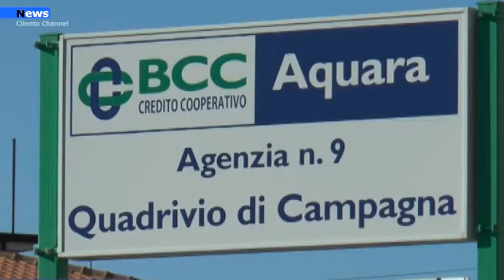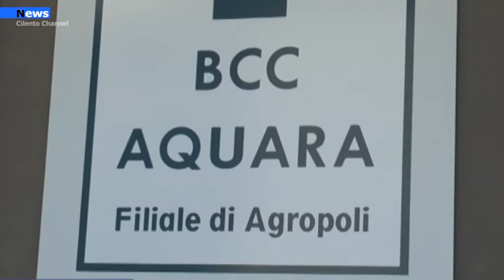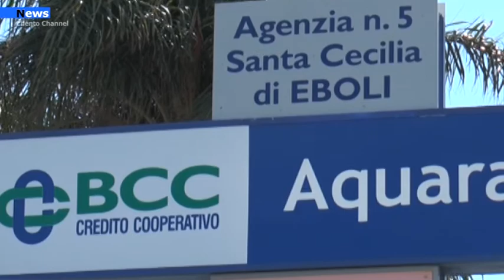Agropoli Siglata convenzione per alternanza scuola lavoro per l'Ist E Corbino e Bcc Aquara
Firmata con l’Istituto di istruzione secondaria superiore “E. Corbino”, guidato dalla Dirigente Scolastica Dott.ssa Mariarosa Cascio, la convenzione, tra l’istituzione scolastica e la BCC di Aquara, che darà la possibilità ai giovani studenti di maturare un’esperienza formativa nelle sedi del noto istituto di credito*. Si concretizza il progetto “Alternanza Scuola Lavoro”, rinominato con la Legge n.145 del 2018 “Percorsi per le Competenze Trasversali e per l’Orientamento”, che offre agli studenti l’opportunità di raffrontare il proprio percorso educativo e favorire il miglior ottenimento di competenze spendibili nel mondo del lavoro.